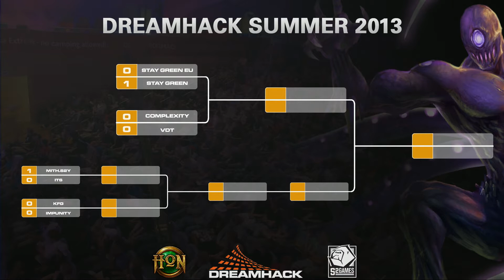Dreamhack Summer 2013 Winners Bracket - SG vs. SGEU Game 2